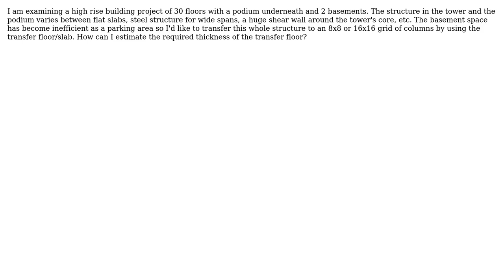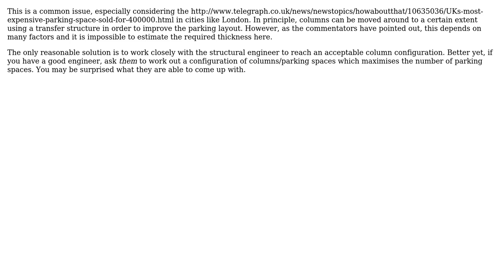Engineering: How to estimate the required thickness of a transfer floor?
With thanks & praise to God, and with thanks to the many people who have made this project possible! | Content (except music & images) licensed under CC BY-SA | Music | Images & others | With thanks to user Menna YaQ'oub user atom44 user AndyT and the Stack Exchange Network Trademarks are property of their respective owners. You are responsible for your own actions.